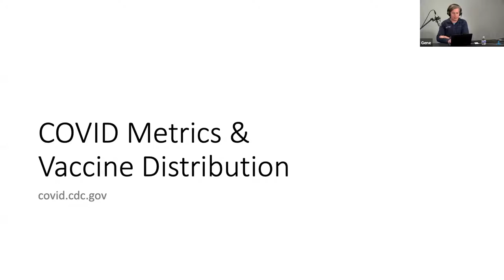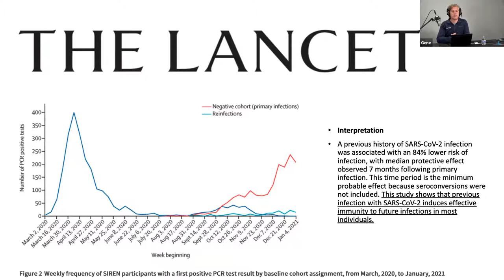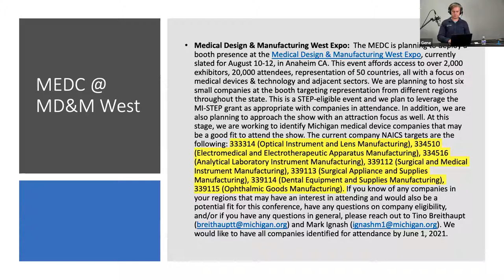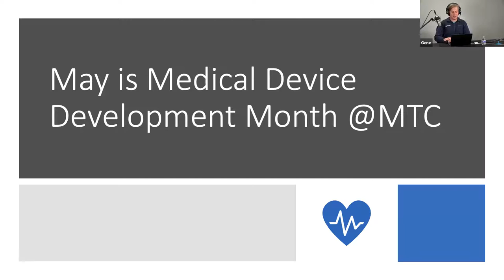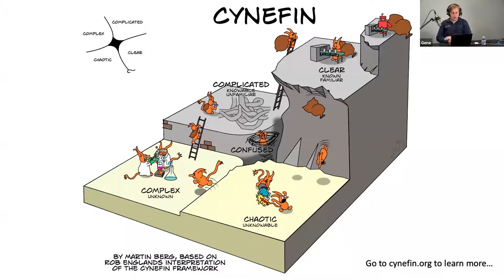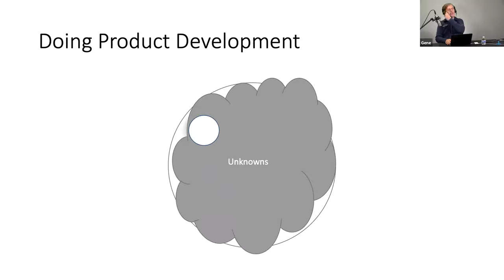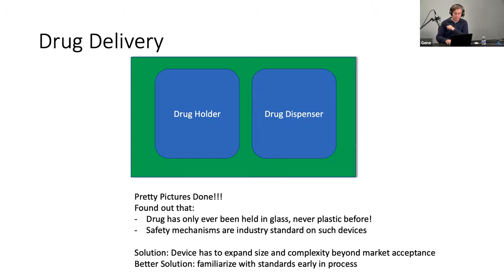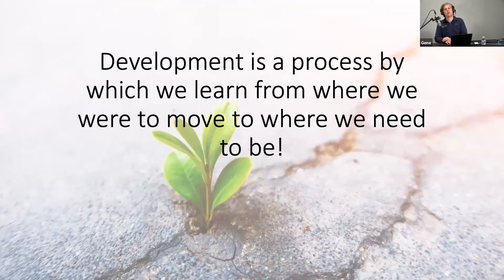55 - MedTech Crossroads April 30th, 2021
Episode 55

CHAPTERS
0:00 - Intro
0:44 - COVID Metrics and Vaccine Distribution
4:57 - Announcements
8:47 - Margarita Hernandez - A veteran of the local innovation ecosystem, Margarita has done it all, from managing operations in a startup, to launching startups out of the academic world with Fast Forward Medical Innovation, to mentoring startups on their journey in the real world. In her position with Ann Arbor SPARK, Margarita has played a role helping to accelerate countless local startups. Join us as we discuss what actually goes on where the rubber first meets the road.
39:57 - We're going to devote the month of May (OK, so actually we'll be starting on April 30th) to sharing practical hands-on stories on various medical device development topics. This week, we'll be talking about that classic medical device startup chasm between something that looks cool and the surprising amount of road that has to be traversed to get to something that actually works. Startups in development purgatory... this one's for you! In future weeks during May we'll touch on related development topics.
55:43 - Q&A/Community Check-in